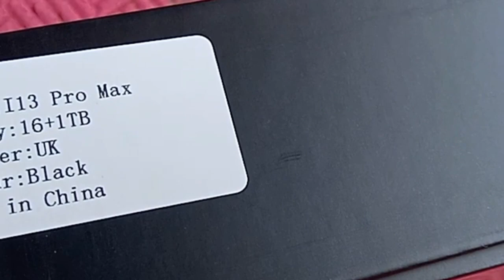Pengalaman Unboxing Smartphone iPhone I13 Pro Max Beli Langsung ke China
Cuma share pengalaman saja, beli smartphone dari Alibaba China. Dari order 15 Desember 2022 sampai ke 03 Januari 2023, perjalanan kiriman China go to Cirebon, Indonesia.

Kalau banyak yang komentar, saya review iPhone nya ya gaest.